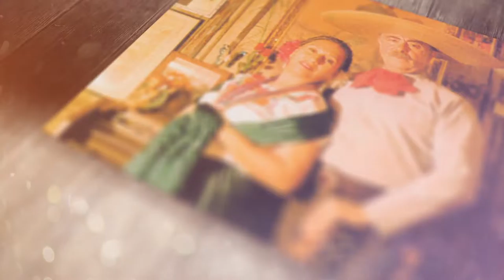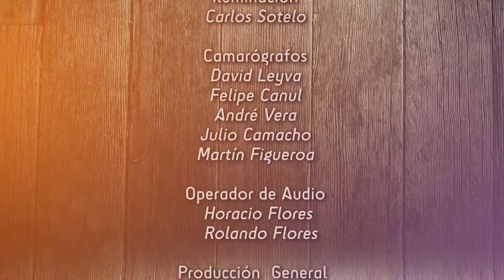Lo que ya no se canta - Mi Lupe (cap. 06)